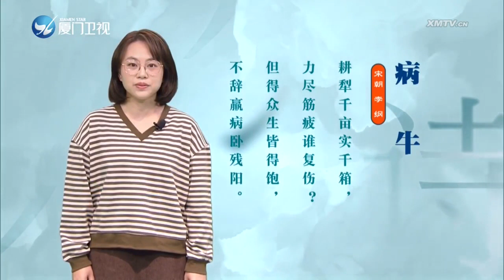穆桂英下南唐（20） 斗阵来讲古 2023 04 26 厦门卫视